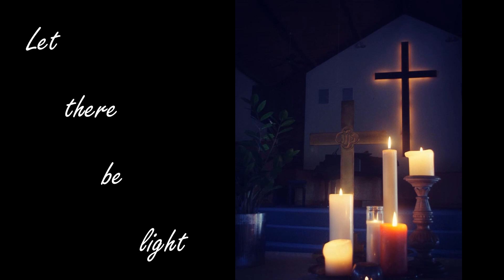Evensong service 01-06-2021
A virtual experience of our monthly contemplative Evensong Service, created and curated by our church members and friends.